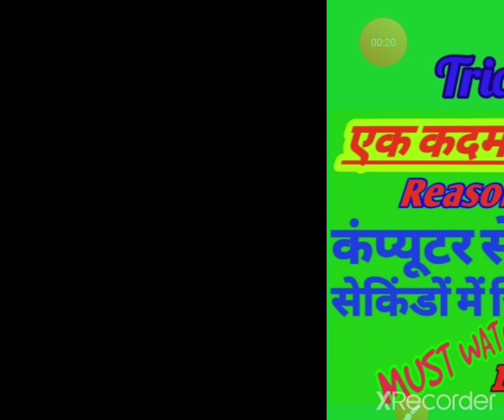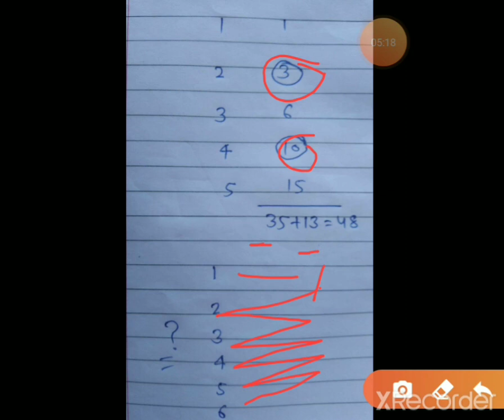Reasoning Tricks, त्रिभुजों की गणना, भाग-7, प्रोफेसर सुखदेव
त्रिभुजों की गणना, भाग-7
Reasoning tricks
Dev reasoning classes
Hindi reasoning classes
Competitive exam live
Competitive exam ki taiyari kaise karen
Reasoning classes